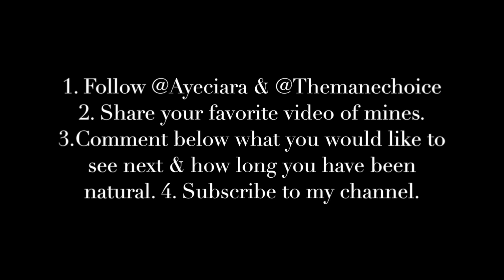How I grew my hair faster. Manetabolism review and GIVEAWAY! (CLOSED)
MUST BE 18 OR HAVE PARENT PERMISSION.
1. Follow @Ayeciara & @Themanechoice

2. Share your favorite video of mines.